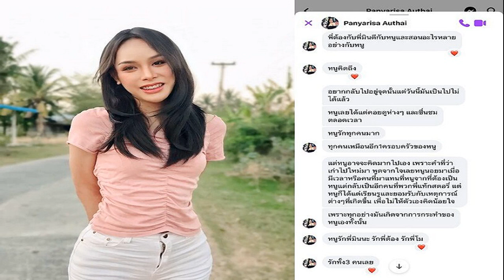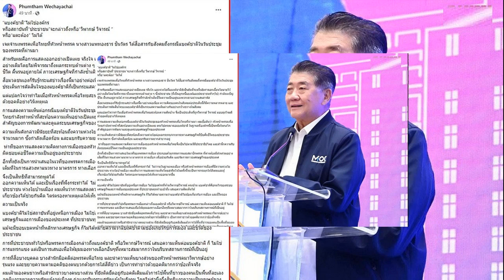นายกฯ ป้อง อุ๊งอิ๊ง วิจารณ์ ธปท ยัน เป็นเสียงสะท้อน ปชช ไม่เคยบีบผู้ว่าฯธปท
5 พ.ค. 2567
10:29 น.
“นายกฯ” ป้อง “อุ๊งอิ๊ง” วิจารณ์ ธปท. ยัน เป็นเสียงสะท้อนของ ปชช. ยัน รัฐบาลให้เกียรติ-ไม่เคยบีบผู้ว่าฯธปท. เล็งหารือ รมว.คลัง หาช่องทางพูดคุย

เมื่อเวลา09.00น.วันที่5 พ.ค.ที่ท่าอากาศยานทหาร2 กองบิน 6 นายเศรษฐา ทวีสิน นายกรัฐมนตรี ให้สัมภาษณ์ กรณีที่น.ส.แพทองธาร ชินวัตร หัวหน้าพรรคเพื่อไทย แสดงวิสัยทัศน์ระบุถึงธนาคารแห่งประเทศไทย(ธปท.)เป็นอุปสรรคต่อการพัฒนาเศรษฐกิจ บนเวที ”10 เดือนที่ไม่รอ ทำต่อให้เต็ม 10” ที่พรรคเพื่อไทย เมื่อวันที่ 3 พ.ค.ที่ผ่านมา ทำให้หลายฝ่าย วิพากษ์วิจารณ์การแสดงวิสัยทัศน์ ว่า ไม่สามารถปฏิเสธได้ว่าปัญหาภาวะดอกเบี้ยสูง เป็นประเด็นสำคัญและเป็นรายจ่ายที่ทำให้ประชาชนเดือดร้อน จึงถือเป็นการสะท้อนความเห็นของประชาชน ตนเข้าใจความเป็นอิสระของ ธปท.และพยายามทำงานร่วมกัน ให้เกียรติธปท. แต่หากมีข้อเรียกร้อง ก็ได้เรียกร้องและพูดคุยกัน โดยเฉพาะอัตราดอกเบี้ยที่ควรลดลงมา แต่เชื่อว่า ธปท.มีเหตุผลที่จะไม่ลด จึงเดินหน้าในส่วนของรัฐบาลต่อไป ทั้งการแก้ไขหนี้นอกระบบ การคุยกับธนาคารเอกชน ที่ได้ลดดอกเบี้ยลงมาแล้ว แม้จะลด 25 หรือ 50 สตางค์ ก็มีส่วนช่วยประชาชนได้ จึงเชื่อว่า จะสามารถยึดโยงกับประชาชนได้ และในการลงพื้นที่ในวันที่5-6 พ.ค.นี้ ที่มหาสารคาม และร้อยเอ็ด รวมถึงในปลายสัปดาห์ ที่สุพรรณบุรี กาญจนบุรี ราชบุรี และเพชรบุรี จะรับฟังปัญหาเหล่านี้ต่อไป ไม่ว่าจะเป็นข้าราชการ สถาบันการเงิน นักการเมือง สส. ผู้บริหารพรรคฯ ต่างมาทำหน้าที่เพื่อประโยชน์ประชาชน ส่วนวิธีการแก้ไขปัญหา ก็อาจจะแตกต่างกันไป และทุกคนมีสิทธิวิจารณ์กันได้ แต่ขอให้ยึดโยงกับประชาชนเป็นหลัก และนำความเดือดร้อนของประชาชน มาเป็นแนวทางการแก้ไขปัญหา
ผู้สื่อข่าวถามว่า การแสดงวิสัยทัศน์จากเวทีดังกล่าวทำให้ฝ่ายค้านมองว่ารัฐบาล พยายามบีบผู้ว่าฯธปท.ให้เห็นด้วยกับนโยบายรัฐบาล นายกฯกล่าวว่า ไม่เคยบีบ และสามารถไปฟังจากคำแสดงวิสัยทัศน์ได้ เพราะเป็นการสะท้อนความต้องการของประชาชน ถึงการแก้ไขปัญหา

เมื่อถามว่ากังวลหรือไม่เมื่อมีการวิจารณ์ดังกล่าวออกมาแล้ว จะทำให้การทำงานระหว่างรัฐบาล กับ ธปท.ห่างเหิน นายเศรษฐา กล่าวว่า ยอมรับว่ากังวลทุกเรื่อง เพราะไม่อยากให้มีความขัดแย้ง และพยายามแก้ไขปัญหาในส่วนที่ตนสามารถทำได้ เชื่อว่าคำแนะนำของนายเศรษฐพุฒิ สุทธิวาทนฤพุฒิ ผู้ว่าฯธปท.ที่เคยได้แนะนำมาว่าการประสานงานระหว่างรัฐบาล กับธปท.ควรกระทำผ่านสำนักงานคณะกรรมการนโยบายรัฐวิสาหกิจ หรือ สคร.ที่เป็นหน่วยงานของกระทรวงการคลัง จึงจะมีการพยายามพูดคุยกันต่อไป พร้อมย้ำว่า รัฐบาลให้เกียรติทุกองค์กร

เมื่อถามถึงการพบเจอกับผู้ว่าฯธปท.อีกครั้ง นายกฯกล่าวว่า หากมีโอกาสจะได้พบ แต่ผู้ว่าฯ ธปท.ได้ขอให้พูดคุยผ่าน สคร.หลังจากนี้จะไปหารือกับนายพิชัย ชุณหวชิร รองนายกรัฐมนตรี และรมว.คลัง ว่าจะมีการประสานงานช่องทางใด ซึ่งมีหลายช่องทาง เพื่อพูดคุยกับผู้ว่าฯธปท.ได้บ้าง และยืนยันว่ารัฐบาลพยายามทำงานกับทุกคนองค์กรให้ดีขึ้น ไม่สร้างความขัดแย้งจนทำให้ประชาชนเดือดร้อน.